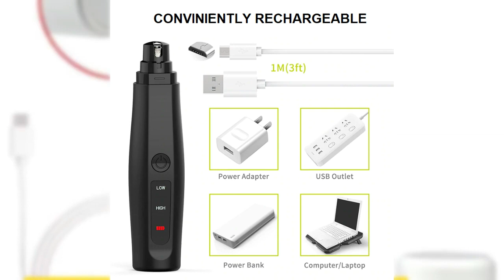Diamon Pet Painless Nail Trimmer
DIAMON TRIMMER
This latest Pet Nail Trimmer definitely provide more powerful, greatly reducing the time of trimming nails. Premium grinder bit has a long life, no replacements needed.

Unique Design -- Wonderful color and outward, giving you a sweet feeling. One of the smallest and lightest, putting in your pocket with ease.

Easy to Use -- Perfect nail filer with 2 speed, low speed is quieter than high speed, which is not scared the pet. High speed is louder but it will faster. Easy to control and use with less struggling and less yelping.

USB Charging -- No plugs in the wall and no need to change batteries anymore, which is convenient to use. 3 hours charging can last for working 2.5 hours, which is longer than batteries replacement’s grinder 3 times.

Fits Any Size Nails -- There are three different openings that can be chosen depending on the size of the pet's claw

Feature 1: USB Rechargeable / Portable / Safe / Fits Any Size Nails / Low-noise